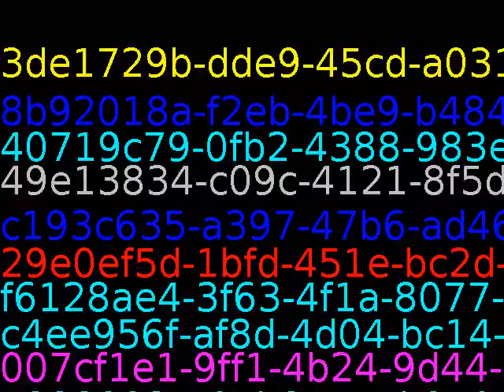We are what we repeatedly do; excellence, then, is not an act but a habit.